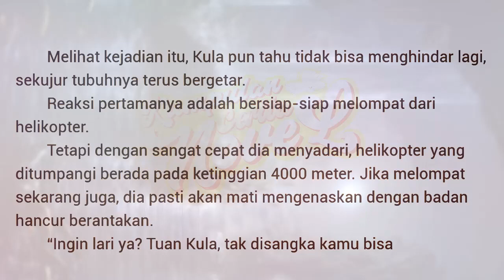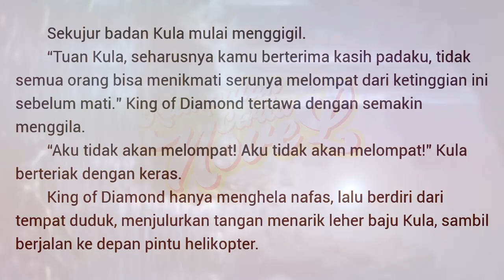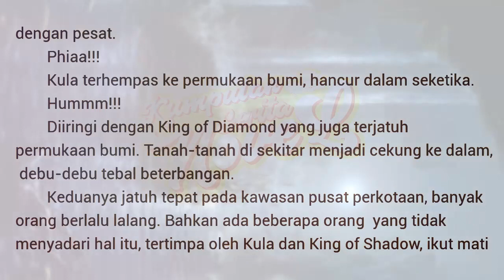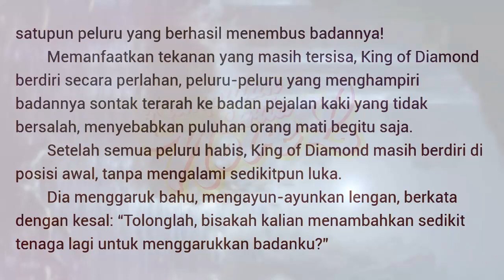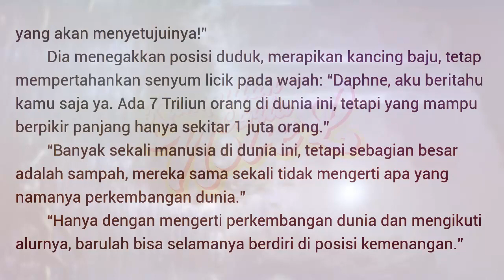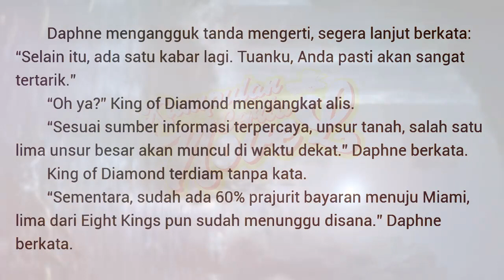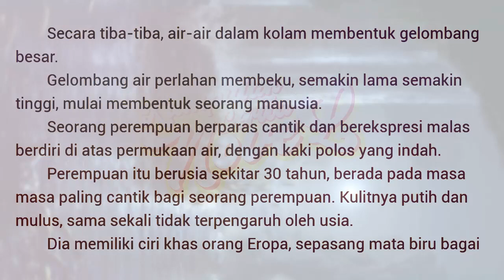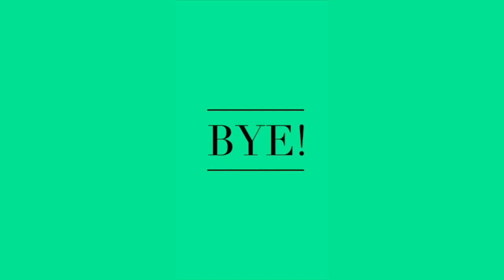TSBG | SBG Kumpulan Cerita Novel Chapter 483 - 484